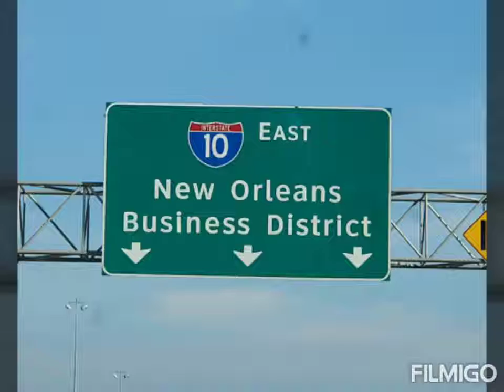A trip to NOLO.. winter 2019